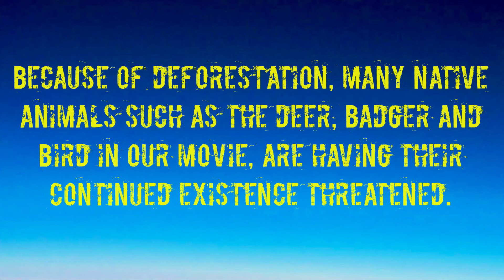Regrowth - A Story of Deforestation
A Deer, Badger and Blackbird find their home destroyed by humans, forcing them to flee. Will the humans realise their mistake?